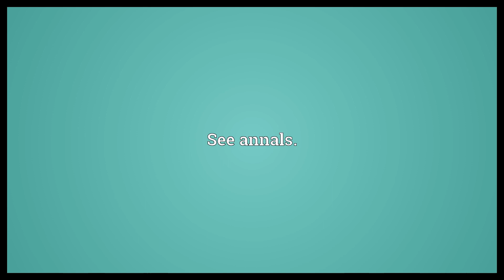Annal Meaning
Video shows what annal means. The record of a single event or item.. See annals..  Annal Meaning. How to pronounce, definition audio dictionary. How to say annal. Powered by MaryTTS, Wiktionary